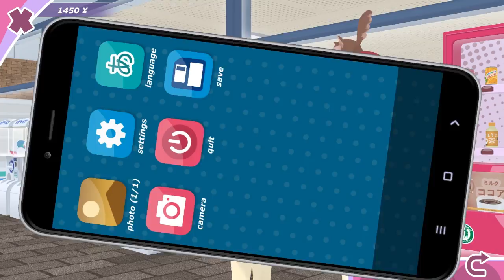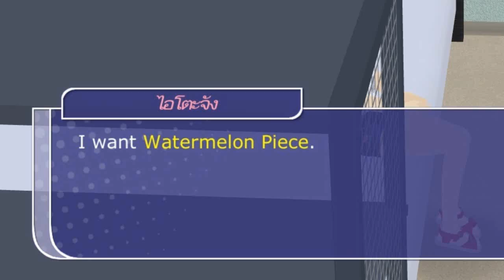จีบจนได้เล่นเกมป็อกกี้ แต่ดูดีๆ เราว่าเราเข้ากันไม่ได้ ;w;... - Shoujo City 3D # 2 (Alpha 0.1)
อัพเดทใหม่ Alpha 0.2 มาแล้ววว แต่อันนี้ยังต่อ Alpha 0.1 จากพาร์ทที่แล้วอยู่... เดี้ยวมีต่อแน่นอนครับ!

ติดตามข้อมูลข่าวสาร และดาวน์โหลดเกมนี้ได้ที่...

Shoujo City 3D น่าจะได้เล่นกันยาวๆ เพราะจะมีอัพเดทเรื่อยๆเหมือน Yandere Simulator แน่นอน :D

((ลิ้ง Procheck ยังอยู่ระหว่างการทดสอบ))